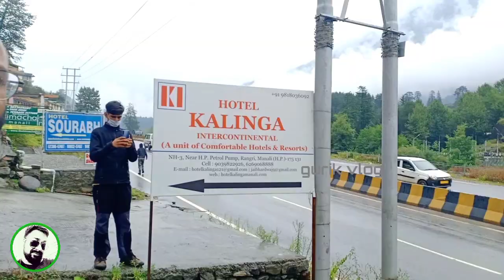Alvida Manali Take care........| Gurik vlog #69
Gurik vlog #69

Alvida Manali Take care.
Manali trip Bahut acha laga, Hotel Abhi acha laga service bhi achi thi.
Wadiya Laga sab milake Maza Aaya.

Bye.